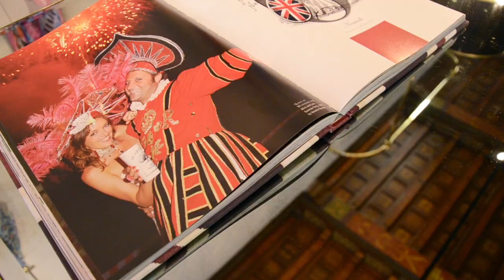Avenue 32 TV - In conversation with: Alice Temperley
Avenue 32 Presents.

Enter Alice's world. We speak exclusively to the beloved British designer in her enchanting new Bruton Street space, curated to a tee by the designer herself.

Shot in London, April 2013